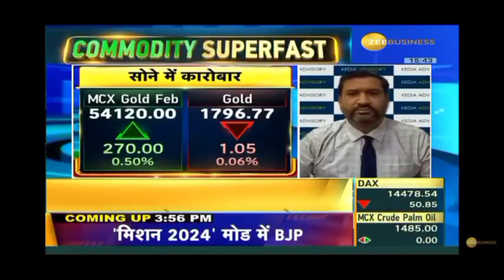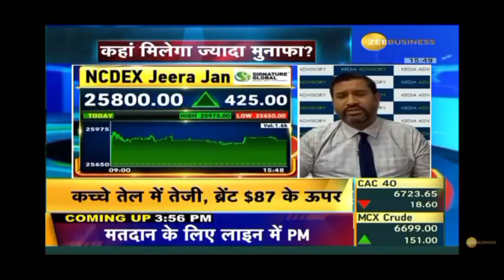Commodity updates by Mr. Ajay Kedia on Zee Business as on Dec 05, 2022